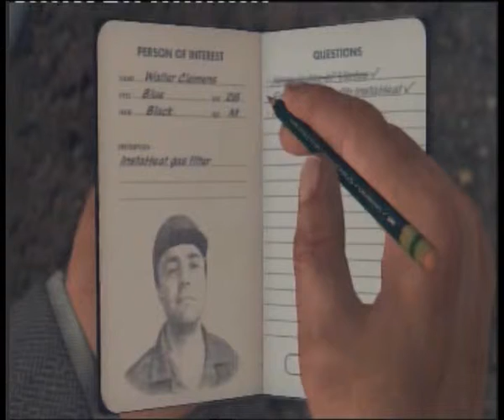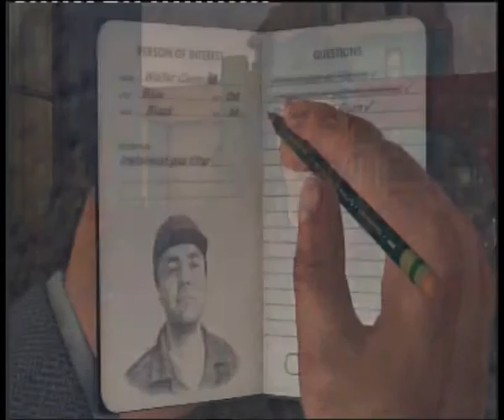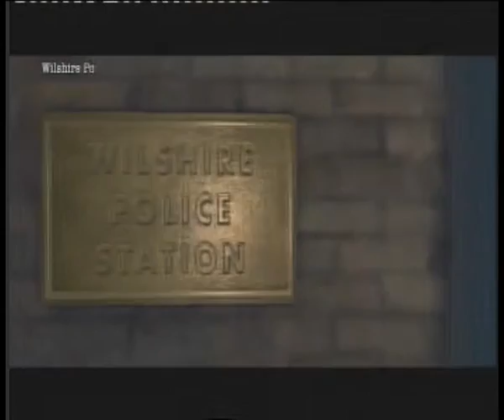L.A. Noire-The Gas Man (Part 4)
Mission-The Gas Man
Desk-Arson
Case-15
Desk Case-1